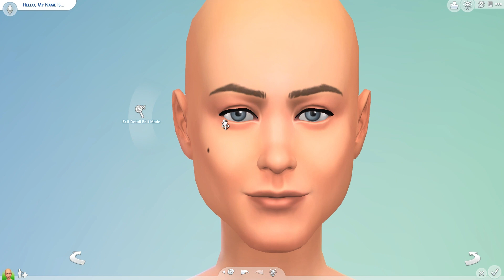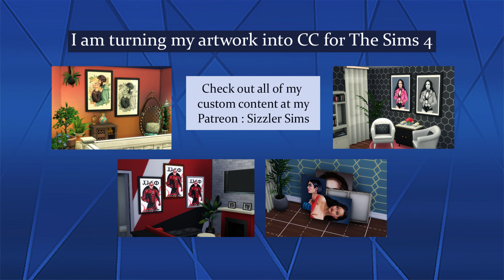The Sims 4 : Making Rachel Green from the Friends TV show in CAS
I have decided to try and make the cast of friends starting with rachelgreen
Everything I make will be available in the Sims 4 Gallery! Check out some of my other celebrity creations!
(more will be coming soon)